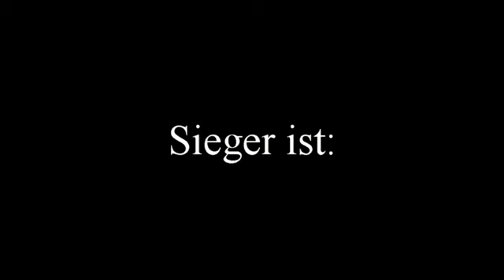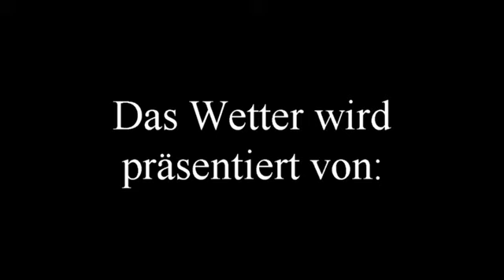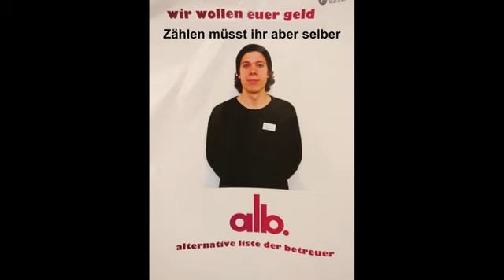Mini Fulda Nachrichten 2017 - Woche 2 - Dienstag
In der Spielstadt Mini-Fulda stellen die teilnehmenden Kinder im Alter von 8 - 12 Jahren das Leben in einer normalen Stadt nach. Es gibt ein Rathaus, ein Arbeitsamt, verschiedene Geschäfte, eine Druckerei, eine Zeitung und auch eine Nachrichtensendung fürs Fernsehen. In diesem Jahr findet Mini-Fulda zwei Wochen statt. Hier seht ihr die Sendung vom Dienstag in der zweiten Woche.